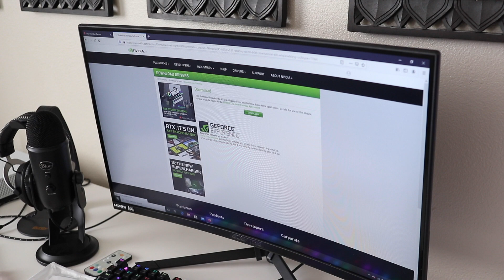How to Install a Graphics Card Nvidia GeForce - RTX 2070 Super Upgrade Your PC GPU with Ray Tracing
GeForce RTX 2070 Super
GeForce GTX 1660 Ti
Anti-Static Wrist Band
Magnetic Phillips Screwdriver

Installing a graphics card also known as a GPU isn't very difficult to do. And in this video I'll show you how to take out your old graphics card and install a new one like the GeForce RTX 2070 Super. I never mess around with the insides of my computer so this is the first time I'm doing this. And even though I don't have experience with PC components, I was able to do install a new graphics card pretty easily!

I also bought an anti-static band just for this project so I can work inside my computer safely so be sure to pick up one before starting. The computer I'm upgrading is the iBuyPower Element 9260 gaming PC which already has a good graphics card in it (GeForce 1660 Ti). But we needed a new one to experience ray tracing in some games.

First thing to do is unplug everything including the power cable. After that press the power button just to eliminate any extra electricity still lingering in the computer. At this point remove the side panel. And before unplugging anything inside the computer, check to make sure you have the needed power cables inside your computer. The GeForce RTX 2070 Super requires an 8 pin and 6 pin power cable which fortunately my power supply has.

My existing GTX card is held in by a couple of retaining screws. First I'll unplug the power cable to the card. And with a Philips screw driver I can start removing the retaining screws. For this part it really helps to have a magnetic screwdriver but if not just make sure the screws don't fall into the computer case when they come out.

Once the screws are out, release the retaining clip on the bottom end of the graphics card. Sometimes it helps to press with light pressure on the card to help release the clip when you're pressing down on the clip. Now pull the old graphics card straight up and out.

On my new RTX card, I'll take off the protective pin cover and carefully line up the connector. To install the new graphics card, press down with light pressure until you hear a small click from the retaining clip. Make sure this clip is engaged before continuing. Then use the Philips screws removed earlier to lock in the card.

Once the graphics card is all secured, I'll connect the power cables. And these will just slip on really easily. My old card only needed the 8 pin plug but this GeForce RTX card needs both the 8 and 6 pin cables. Now the installation is complete!

At this point plug everything back into the computer and power it up. The last step is to go to the  manufacturer's website to download and install drivers so the graphics card is working properly.

I upgraded to the Nvidia GeForce RTX 2070 Super mainly so I could check out the enhanced graphics in Minecraft Windows 10 Beta. But soon I'll be checking out more games that can utilize this card sometime in the future.